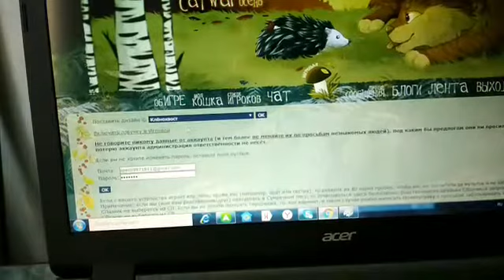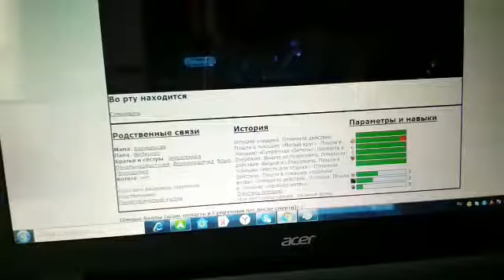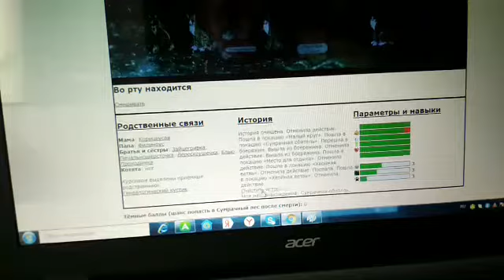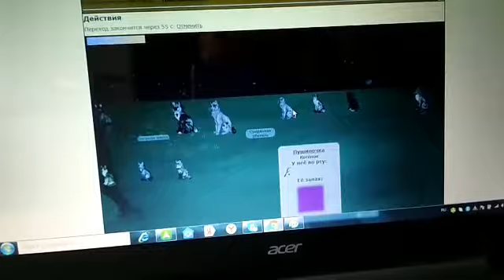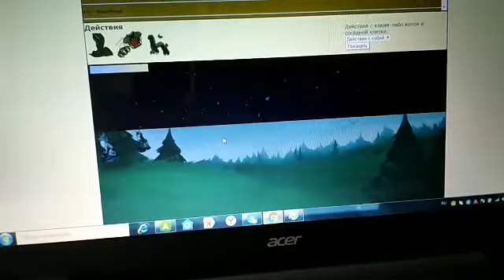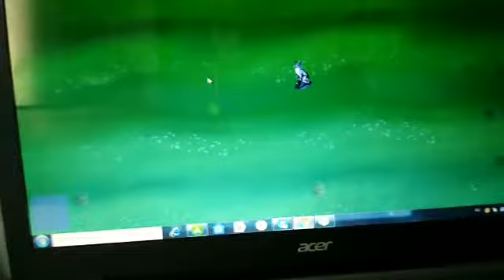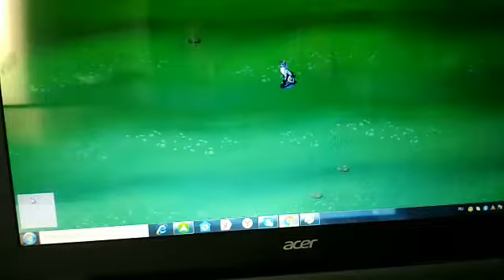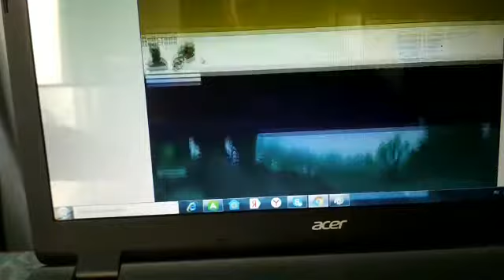CatWar Прохождение на Компьютере (Искролапка)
ПРОСЬБА 'КАК НАЗЫВЕТЬСЯ   ПРИЛОЖЕНИЕ ДЛЯ ПОКРАСКИ ЛАЙНОВ?(пишите в комментариях)